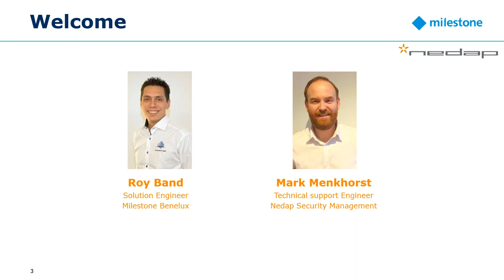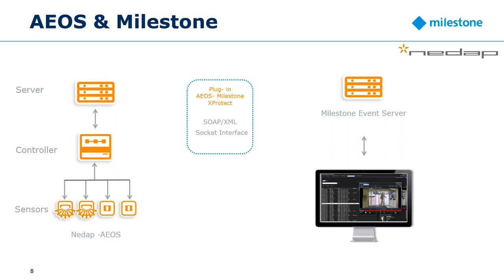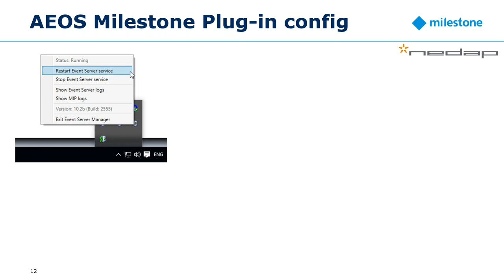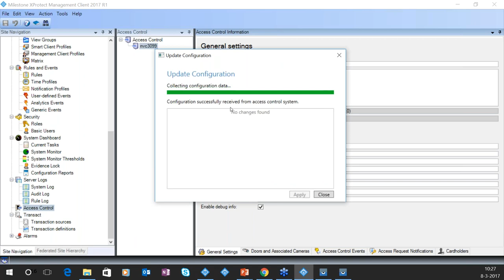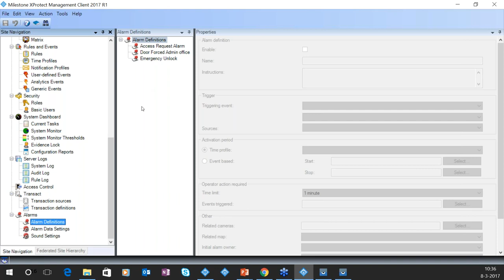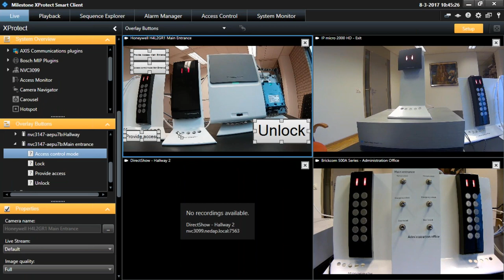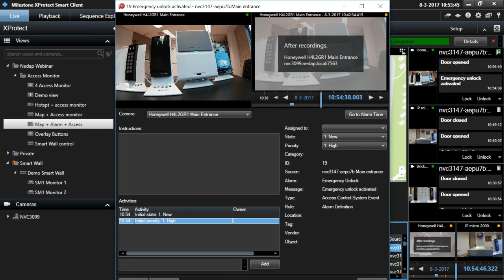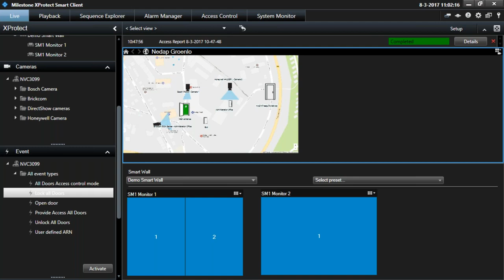Introduction to NEDAP AEOS Access Control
View this webinar to get an overview of the AEOS Access Control solution from NEDAP works with Milestone